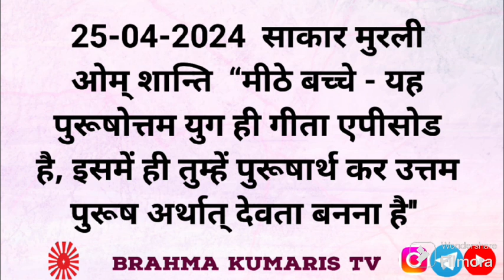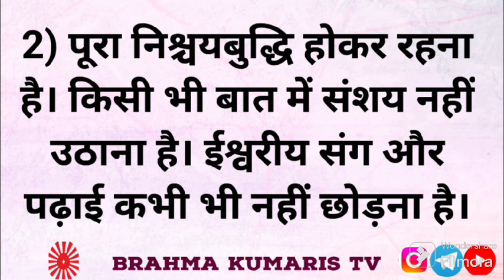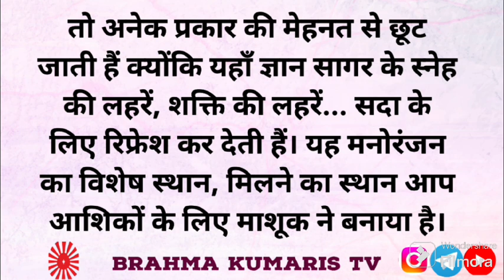BrahmaKumarisTV Aaj Ka Murli Saar/मुरली का सार/25 अप्रैल 2024/Murli Essence by Brahma kumaris tv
।।ओम् शान्ति।।